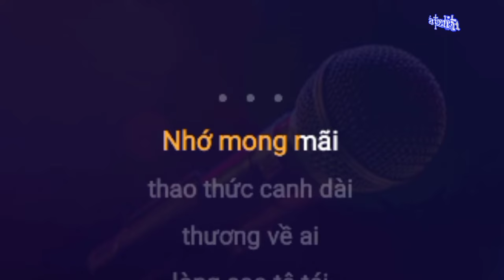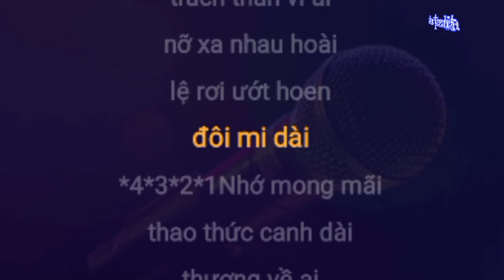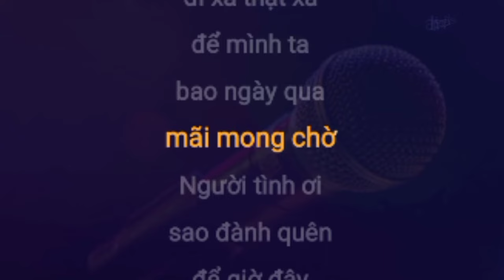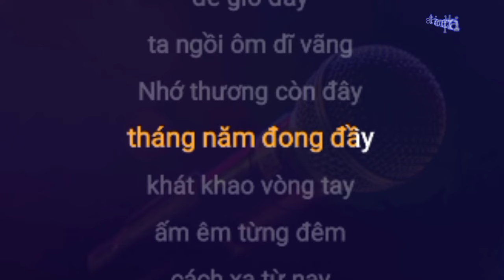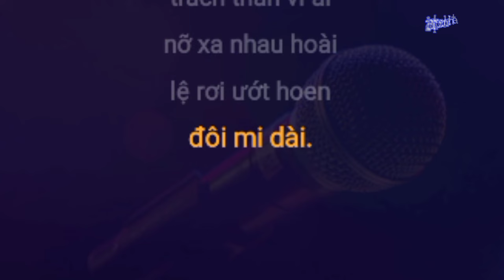Tình phiêu lãng - Việt Quang ( karaoke )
Tình phiêu lãng karaoke

Vui lòng không reup , cám ơn